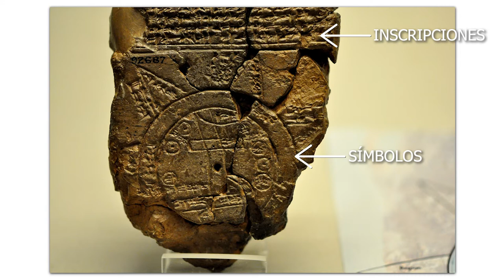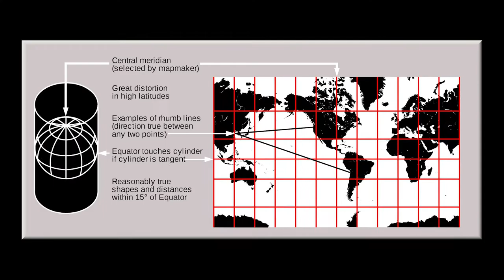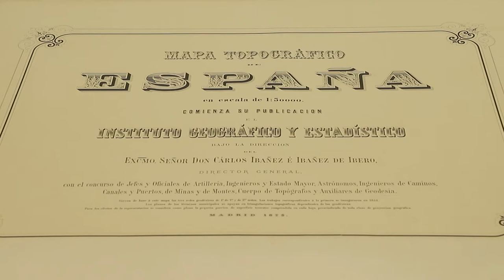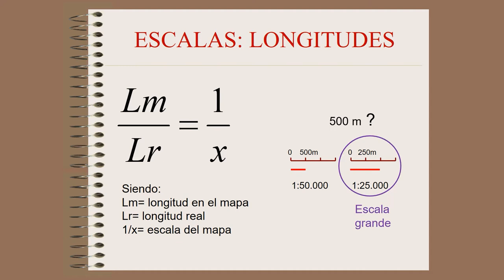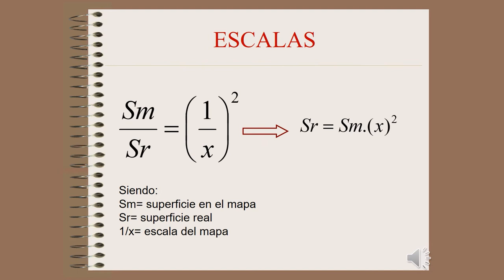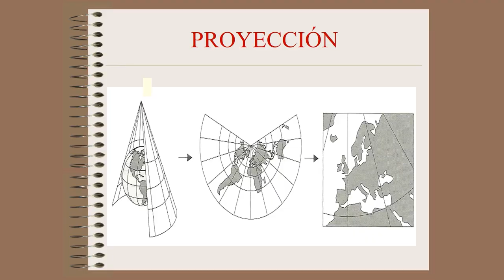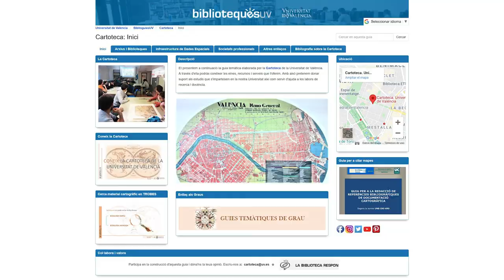La Cartoteca de la Universitat de València y los mapas.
Autora: Ana Mª Camarasa Belmonte

La Cartoteca és el lloc on es guarden, classifiquen i emmagatzemen els mapes i altres documents cartogràfics. Els mapes són una representació de la Terra (o una part d'ella), reduïda a escala, aplanada i explicada mitjançant una llegenda. Constitueixen una manera essencial d'ordenar el nostre coneixement del món i, des de molt antic, revesteixen gran interès per a l'home. La manera de comunicar la informació espacial comporta a més una intencionalitat, que anirà canviant al llarg de la Història.
La Cartoteca de la Universitat de València presenta una important funció docent per al Grau de Geografia i Medi Ambient. Aporta un espai físic idoni per a la impartició de classes pràctiques i per al desenvolupament de les competències relacionades amb l'habilitat espacial. Alhora, constitueix una important font de recursos tant físics com virtuals.

La Cartoteca es el lugar donde se guardan, clasifican y almacenan los mapas y demás documentos cartográficos. Los mapas son una representación de la Tierra (o una parte de ella), reducida a escala, aplanada y explicada mediante una leyenda. Constituyen una manera esencial de ordenar nuestro conocimiento del mundo y, desde muy antiguo, revisten gran interés para el hombre. La manera de comunicar la información espacial conlleva además una intencionalidad, que irá cambiando a lo largo de la Historia.
La Cartoteca de la Universitat de València presenta una importante función docente para el Grado de Geografía y Medio Ambiente. Aporta un espacio físico idóneo para la impartición de clases prácticas y para el desarrollo de las competencias relacionadas con la habilidad espacial. A la vez, constituye una importante fuente de recursos tanto físicos como virtuales.